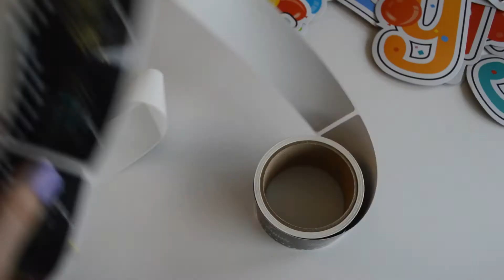Black and Gold Happy Birthday Water Bottle Labels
Product Description:

Water Bottle Labels
50 Labels
2 x 8″ Rectangle Shape
Metallic Gold Plastic Material
Permanent Adhesive
Eco-Friendly Print